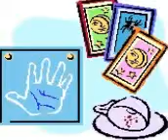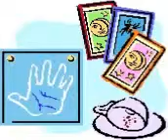Sagittarius Birthday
Jonathan Cainer Gemini -   a tremendous site for everyone who is into new age stuff, astrology, finding out more about themselves or others, wanting to learn their right path,  be entertained for a while or learn a great deal. You can use this site for free.
We set it up a few years back following the big success of our original psychic reading business which was set up almost forty years ago. Rosemary is here to help you.
You can have support, learn or have her do it all for you. Your choice. She works with her experts to help thousands of people and is ready to help you too through emails, phone calls and face to face consultations with those who live near enough - though we do get people who travel hundreds of miles for this. We are based in the UK but we help people all over the globe everywhere because our emails and phone calls and skype can reach you all. At a crossroads?  In distress?  Needing to make a decision?  Worried?  Hurting?  Lonely?   Breaking up?  Undecided about someone?  Come to us.